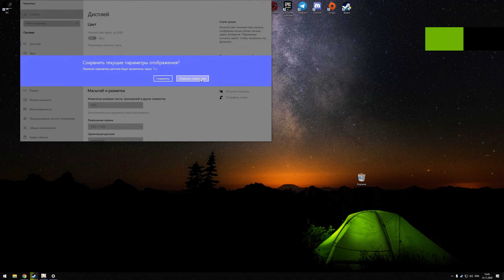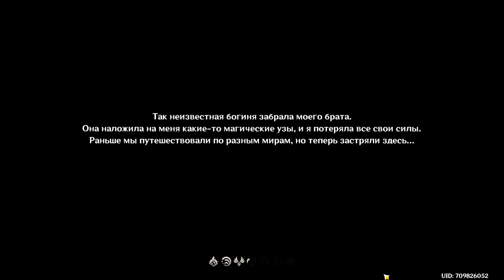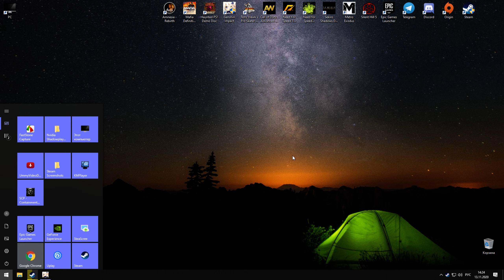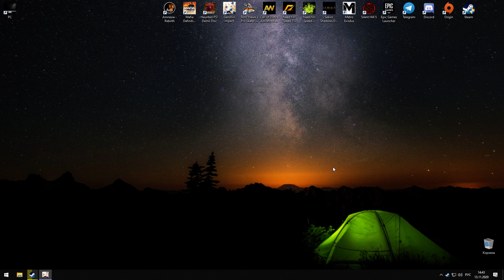Впервые запустил Genshin Impact / Сложно для меня, Прохождение #1 / 1440p /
Genshin Impact — компьютерная игра в жанре Action/RPG с открытым миром, разработанная китайской компанией miHoYo Limited.